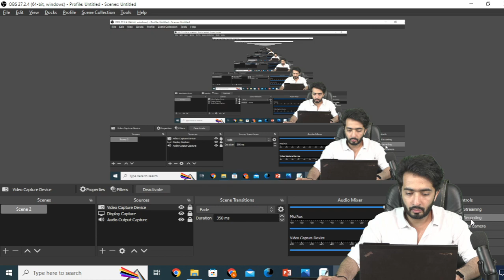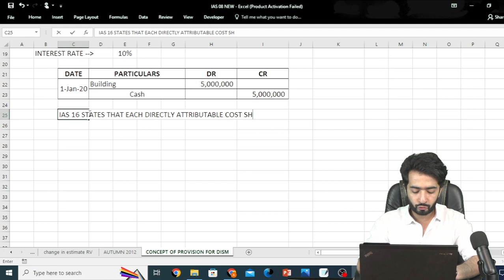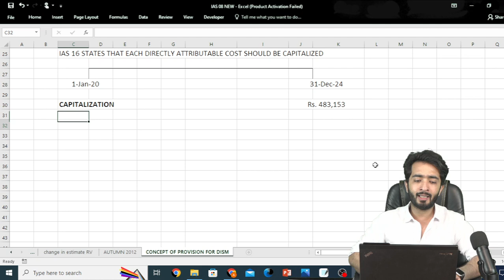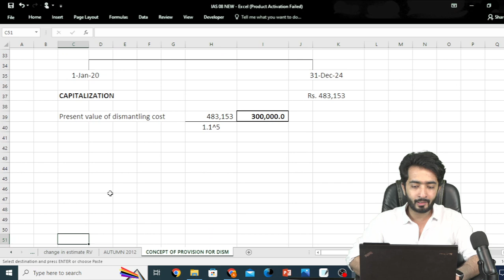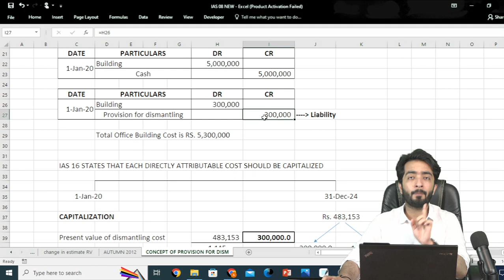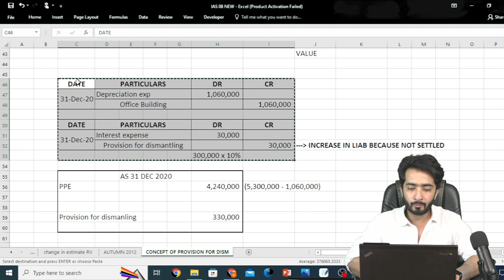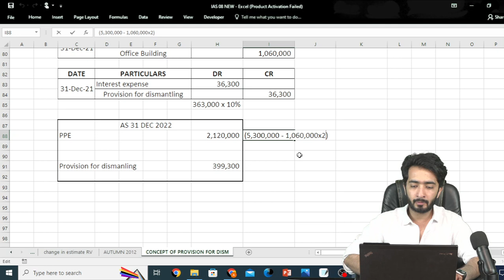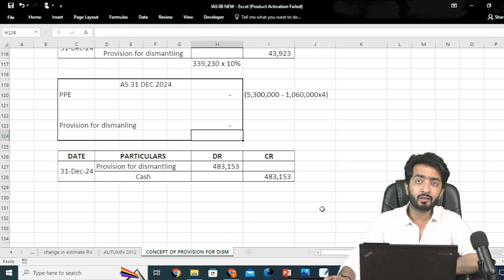PROVISIONG FOR DISMANTLING CONCEPT